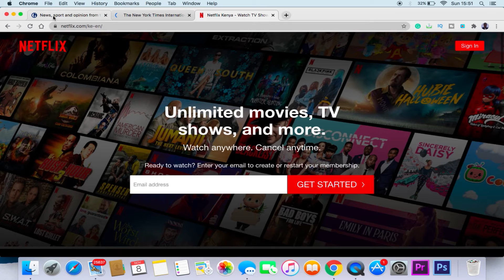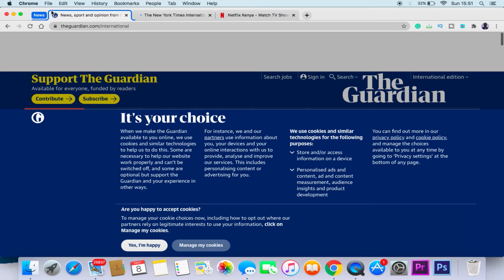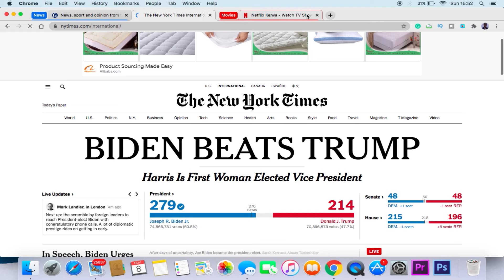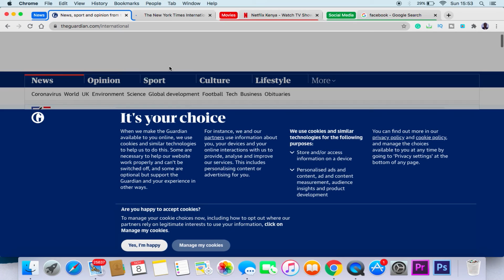How to Group Tabs in Chrome Browser - Fast and Easy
How do you Group Tabs in Google Chrome Browser? Many of us have asked this question and the Chrome team has listened! Only, it's still hidden. And this experimental feature can be manually turned on TODAY! It already works great!